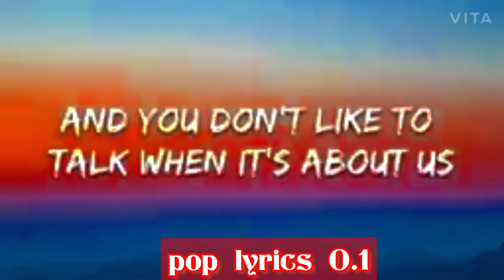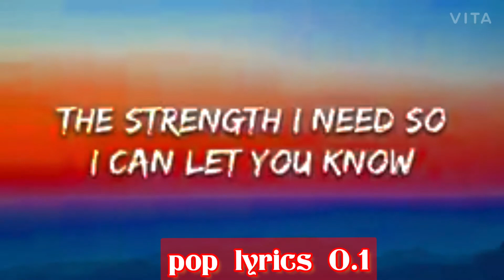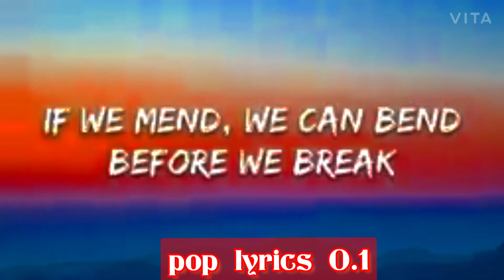Moorty - Be Okay (Lyrics) ft. Lola Rhodes [7clouds Release] Pop lyrics 0.1 🎵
Moorty - Be Okay (Lyrics) ft. Lola Rhodes [7clouds Release]

Pop lyrics 0.1

👉Moorty 👉 Lola Rhodes ❤️ Follow our Spotify playlists ☁️ 7clouds 🎤 Lyrics: Moorty - Be Okay ft. Lola Rhodes I thought we could show our cards Let it out before we say something That we don’t mean I can never find the words And you don’t like to talk when it’s about us Break the routine If we open our minds And we find there’s a time Meet me there somewhere In the middle We’re afraid what we’ll find But were running out of time If we mend, we can bend Before we break And when we almost feel like were on the edge of The point of no return I’ll take you by the hand and we’ll make a plan so No body has to hurt We’ll be okay Only have one thing to say And if I knew it wouldn’t fall on deaf ears Maybe I’d try Gathering from deep below The strength I need so I can let you know Before you let go If we open our minds And we find there’s a time Meet me there somewhere In the middle We’re afraid what we’ll find But were running out of time If we mend, we can bend Before we break And when we almost feel like were on the edge of The point of no return I’ll take you by the hand and we’ll make a plan so No body has to hurt We’ll be okay 📷 Wallpaper 📧 Contact / Demo Submissions: 💌 Demos / Music Submissions Moorty​ BeOkay​ Lyrics​ LolaRhodes​ 7clouds​ 7cloudsRelease​

Learn moreListen ad-free with YouTube PremiumSongBe Okay (ft. Lola Rhodes)ArtistMoortyAlbumBe Okay (ft. Lola Rhodes)Licensed to YouTube byThe District (on behalf of 7clouds)